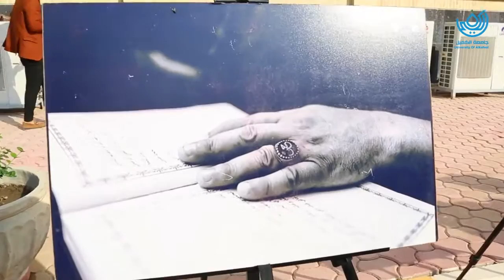جانب من مشاركة الطلبة في السوق الخيري الذي أقامته جامعة الكفيل